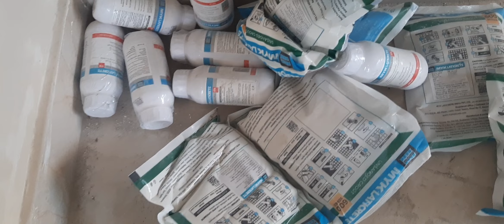32×64 Kajaria premium tiles design bathroom wall tile yah sari tiles adhesive se Lagai gai hai